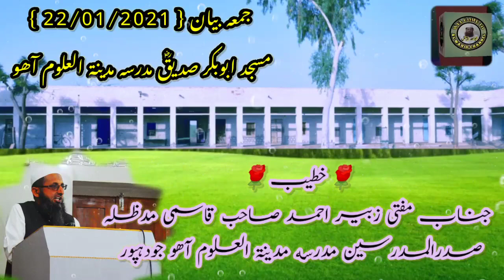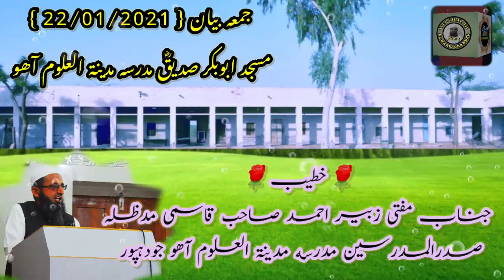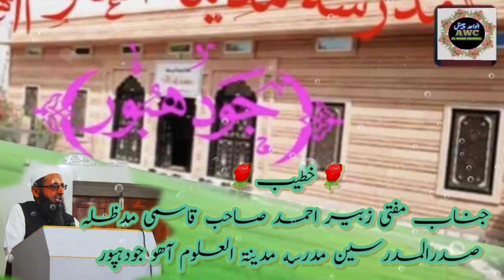NEW SPEECH BY MUFTI ZUBAIR AHMAD QASMI || SADAR MUDARRIS MADARSA MADINA TUL ULOOM AAHU. JODHPUR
ulama e deoband
ulama e Rajasthan

بیان۔جناب مفتی زبیر احمد صاحب قاسمی
صدرالمدرسین مدرسه مدینۃ العلوم آھو جودہپور راجستھان ۔22/01/2021